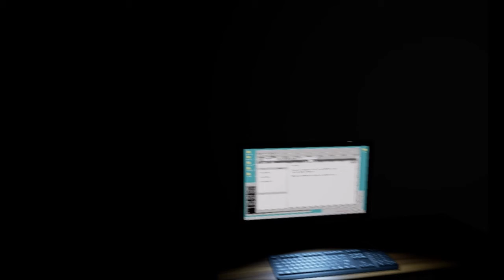tomedy Locked fear Part 3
here is part 3: On the run